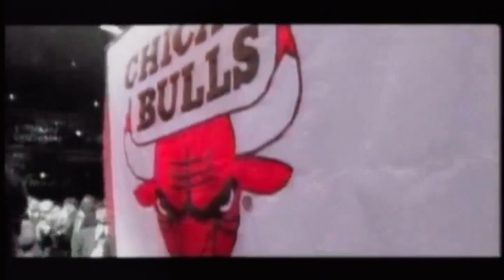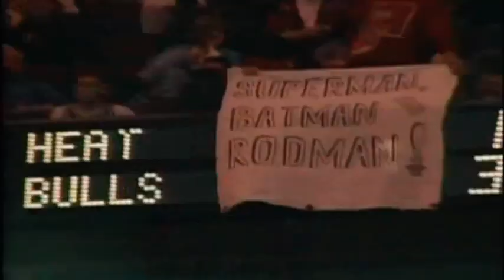bgv hdt sports